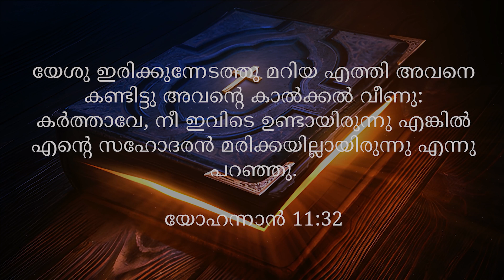Live In Christ - 477 |"ദൈവത്തിൻ്റെ പാദപീഠത്തിൽ ആശ്രയിക്കുക"| Pr. ROY HENRY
* (for prayer request mention "prayer request on the subject section)